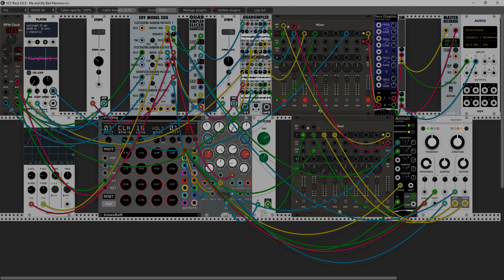Me and My Bad Manners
This track is all about my bad manners and how they can get out of control if not kept in check.  Now in reality I am a nice guy, but in the lost kingdom of Lowrentaria, everything goes.